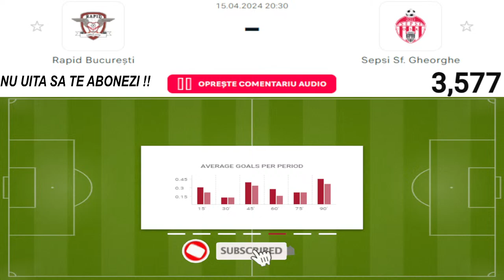LIVE RAPID BUCURESTI - SEPSI OSK * LIVE STREAM SUPERLIGA ROMANIEI * LIVE SEPSI OSK .